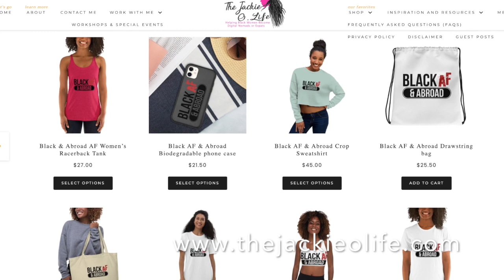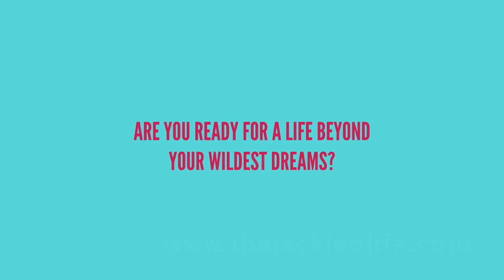Get to Know me: An Original Black Digital Nomad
In this video single mom and Black digital nomad Jackie O. answers viewer questions about herself.  Jackie is a Black mother who slow travels full-time with her toddler daughter.  She took a road trip with her toddler and disabled mother and offers advice on traveling during Corona virus and beyond.

She provides advice and inspiration to other Black women wanting to travel full-time and/or move abroad.

Jackie O. is an original "OG" Black Digital Nomad.  She slow travels full-time as a single mother with her toddler.  Her channel is devoting to inspiring and teaching other Black women how to move abroad.

*Follow me  to see learn more about slow travel, moving abroad and all things being a black woman abroad*

Listen to my Black Women Doing the Most podcast. I conduct interviews and offer advice on how to move abroad and/or travel full-time  Here is where you can all of the episodes.

Google Podcasts
Google Play
Stitcher
TuneIn
PlayerFm
Overcast